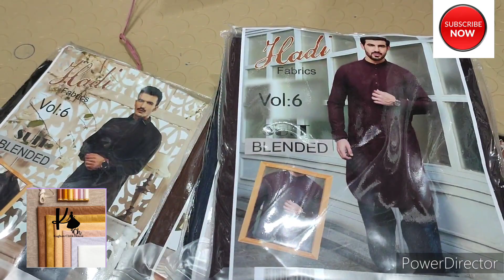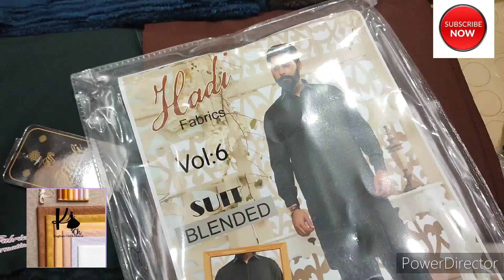Hadi Wash&Wear | Kaghan Cloth House | Al Karam gali | Landhi Sasta Bazar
*SUMMER COLLECTION*

        *100/80 ARIJIT WASH&WEAR*
                         *BY*
                       *HADI*

DARK COLOUR’S ‼️‼️

*NOW INTRODUCING 2022 SUMMER WASH & WEAR COLLECTION*

MEN’S UNSTITCHED FABRIC

✅ Wash n Wear
✅ Airjet Borders
✅ High Quality Fabric
✅ No Color Bleeding
✅ Inlay Card
✅ Fancy Bag Packing
✅ With stamp kinari

📌Measurement
4.25 Meter
Wider width

*08 Gracefull Colours*
*08 Pcs in a Set*

Retail Mention 3249/=
*Wholesale. *